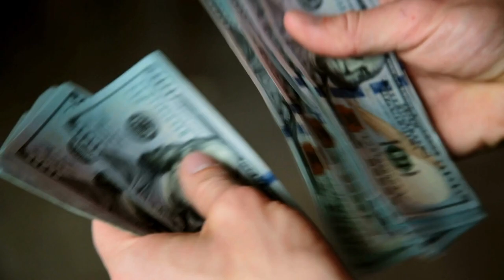Tuesday Tip: HOTMA Changes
In this week's TuesdayTip, we discuss HOTMA and the major changes it will bring to the affordablehousing industry.